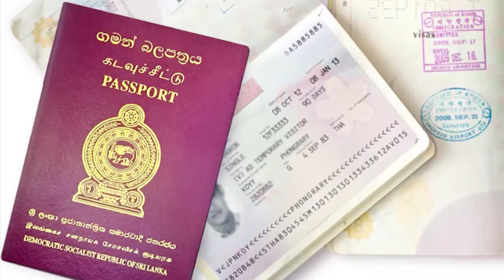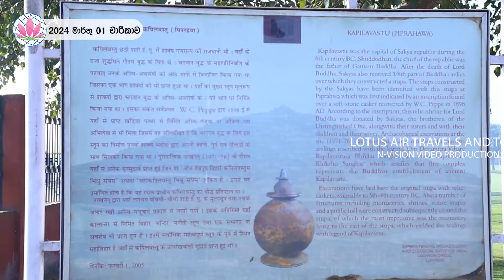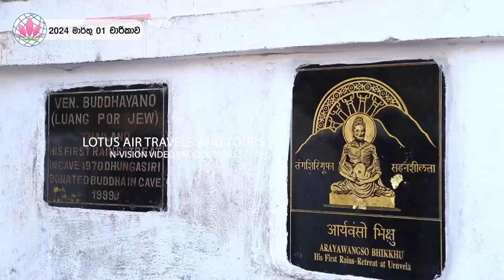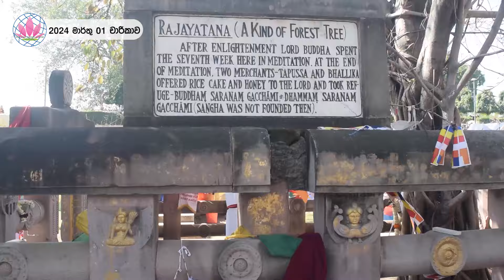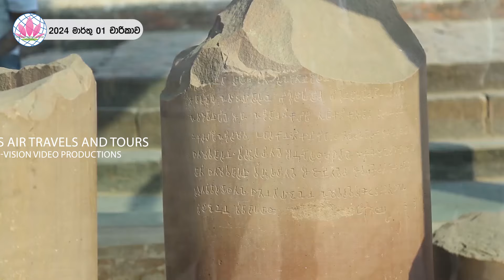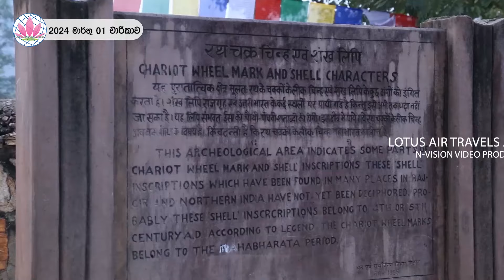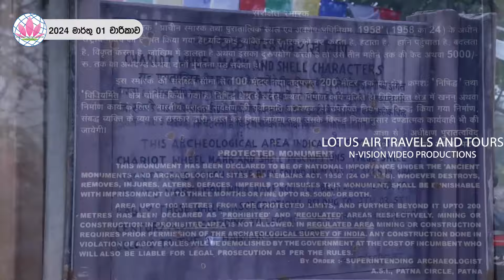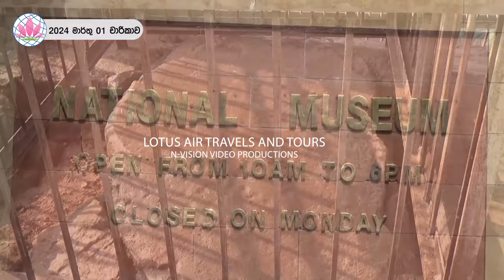Lotus Dambadiva Mar 01 2024